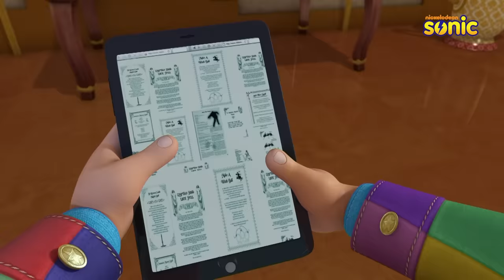Rudra | रुद्र | Episode 25 Part-2 | Shrunken Magicians!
Shrunken Magicians!